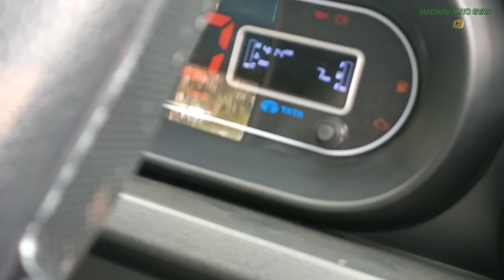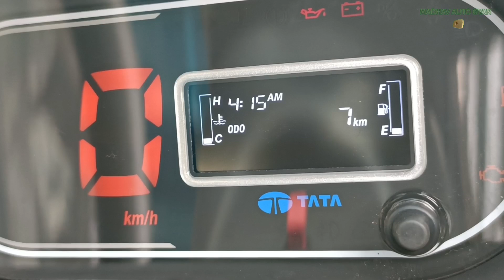Tata Intra V30 AC Smart Compact Pickup Trucks - Price | Features | Specifications 2023